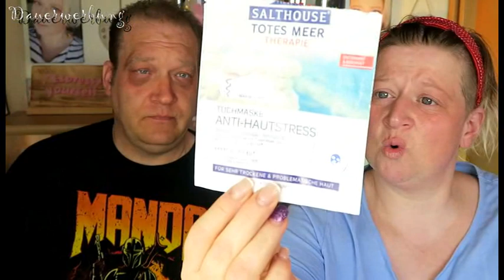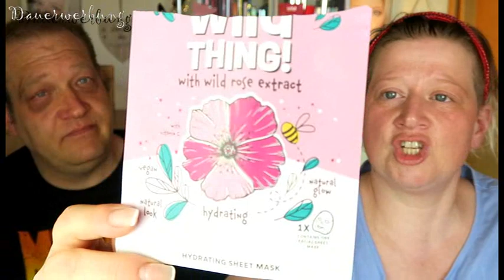Das letzte Mal?/Maskenwoche/5 Tage-5 Tuchmasken/Ich teste/Verlosung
Ich begrüße euch zurück auf meinem Kanal
Heute wieder mit einer Maskenwoche und einen Special Guest
Und lasst unbedingt Feedback zum Special Guest da
Und jetzt geht es zur Verlosung

Unter allen die mein Video mit dem Schneckenschleim kommentiert haben(Ja sorry,aber man muss immer alles öfter schreiben sonst treten beschwerden auf. Zwinker. )wird die Box verlost!
Schreibe mir einen lieben Kommentar unter dieses Video mit dem
*Der Gewinner wird per Antwort auf ihren/seinen Kommentar benachrichtigt
und sollte sich innerhalb einer Woche nach Benachrichtigung bei mir per Mail melden.
*Das Los entscheidet und wird per Video festgehalten( hier auf Youtube auf meinem Kanal zu sehen am 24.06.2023)
*Solltest du dich in der Woche nicht bei mir melden,geht die Verlosung in die nächste Runde
*Niemand ist verpflichtet hier teilzunehmen, das ist bloß eine "Danksagung"
*YouTube ist kein Sponsor des Wettbewerbs und somit für die Durchführung und Organisation des Wettbewerbs weder verantwortlich ist noch haftbar gemacht werden kann!"

Und drücke allen die Daumen

Stefanie Bals
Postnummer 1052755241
Packstation 230
85290 Geisenfeld